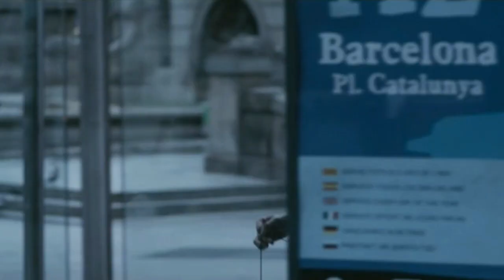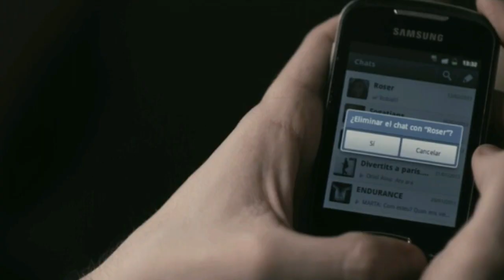The Connells - '74-'75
The clip uses scenes from the movie
Summer night in Barcelona, 2013
Genres: Drama, Romance, Comedy
Country: Spain
Director: Dani de la Order
Cast: Mark Garcia Cote, Mar del Hoyo, Peter Vives Newey